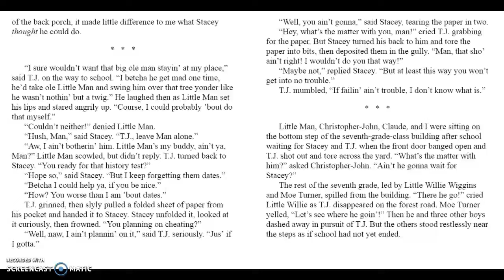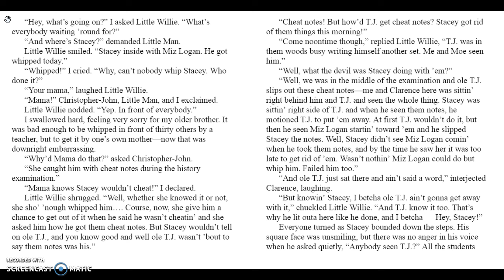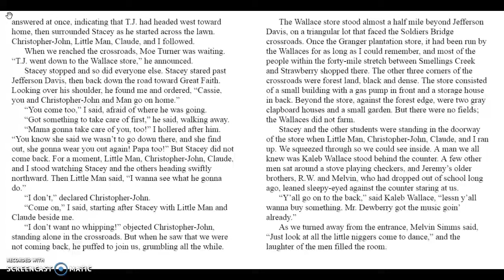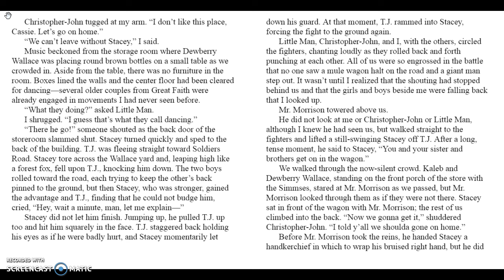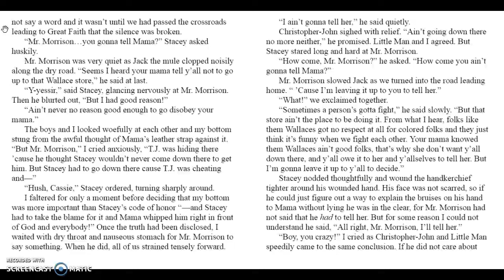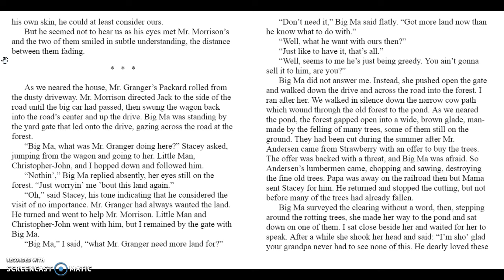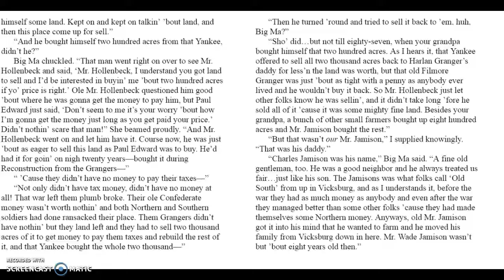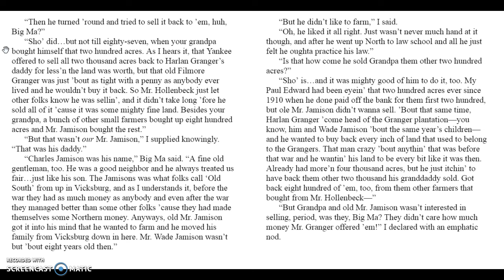Roll of Thunder Hear My Cry- Chapter 4: part 2